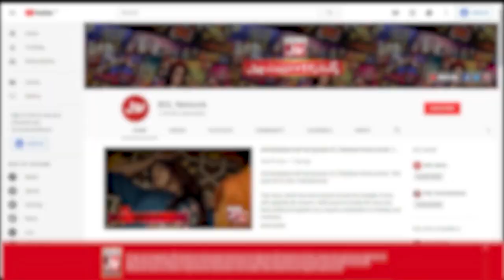Umair Mughal Ka Dusri Shadi Ka Iraada | Gossip Guru Vlogs | BOL Buzz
umair mughal second marriage | umair mughal marriage